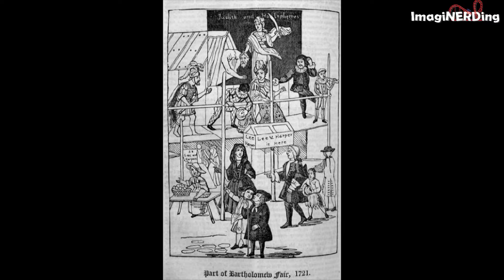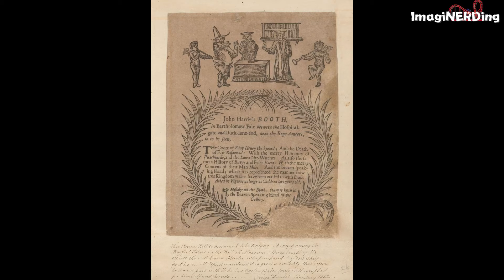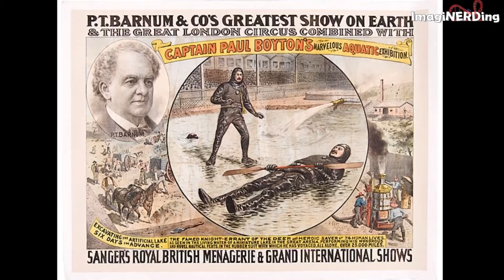Brief History of Amusement Parks: Trolley Parks, Pleasure Gardens, World's Fairs and More!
George takes a deep dive into the history of amusement parks. No, they didn't start out in Coney Island, but cant trace their roots back to England and Europe before making their debut in America.

Mention the phrases theme park or amusement park, thoughts will generally drift towards Disneyland, the Magic Kingdom or a regional park, like Six Flags, Cedar Point or Kings Island. The story of amusement parks reflects the general history of  humanity, through culture, technology, economics and race.

Let’s take a look at the rich tapestry of amusement parks.

Amusement parks didn’t just appear, but like most societal and cultural organizations, evolved over time. It’s hard to pinpoint when the idea of an amusement park truly came into focus; by looking at the community antecedents, we can create an educated timeline. This pulls in religious, political and economic concerns to lay the groundwork.

In short order, a theme park can be considered an amusement park, but an amusement park can’t be considered a theme park. An amusement park is an enclosed or gated area with rides or attractions. A theme park is an amusement park that is highly themed to an idea or time period. Most of us would think of the Magic Kingdom at Walt Disney World as a theme park, which would be correct. It’s a gated park with various themed areas where the outside world does not intrude. A park like Cedar Point is more of an amusement park, even though it does have themed areas. For most of this video, I will simply use the term amusement park.